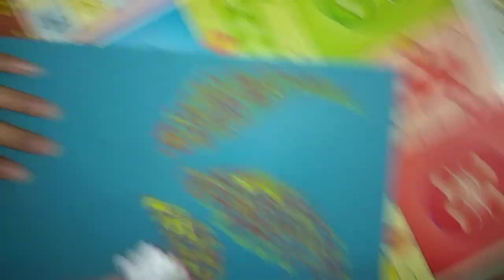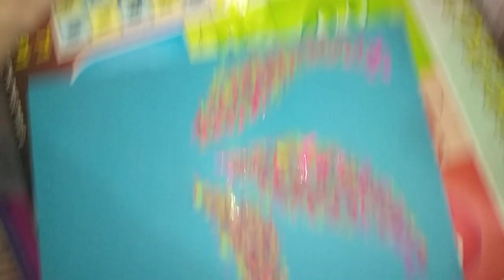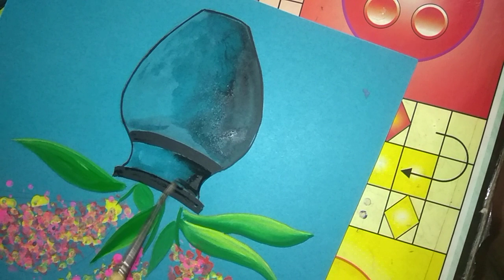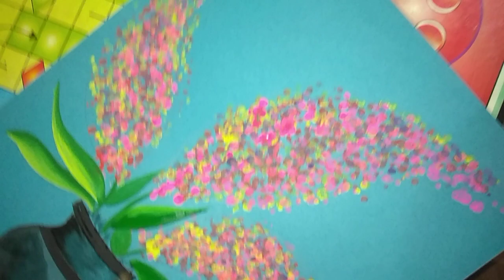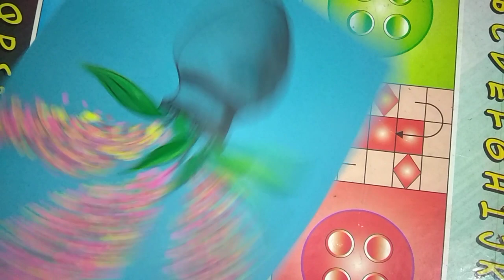Ear Bud Painting|easy flower with cotton swab|easy drawing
This video shows how one can use ear bud for painting